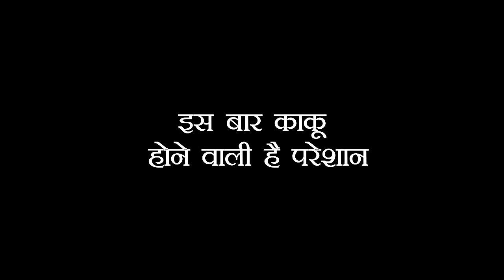GHKKPM: KAKU के सामने करने वाला है जल्द VIRAT बटवारे की बात, होने वाली है सबकी हालत खराब